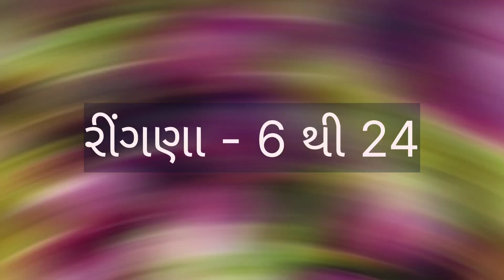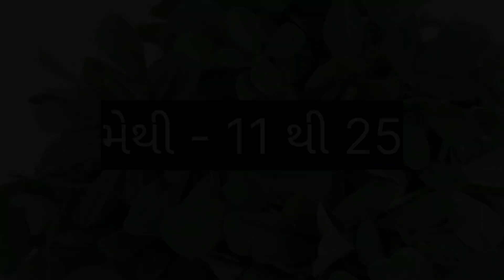today morbi wholesale vegetable market price //dt:- 17-5-2023 //મોરબી શાકમાર્કેટ ના ભાવ